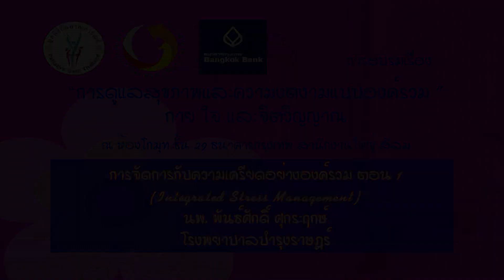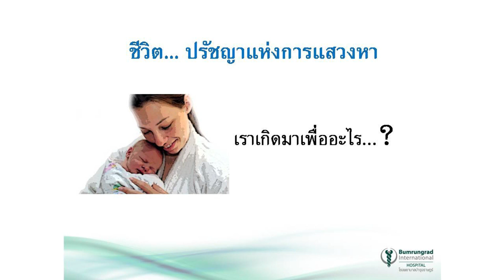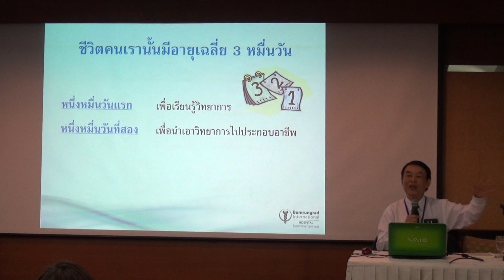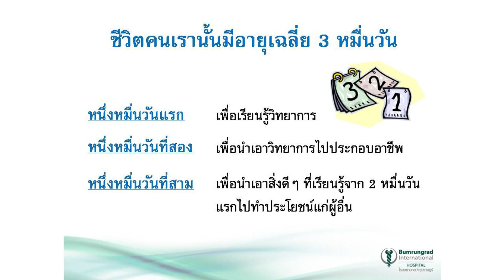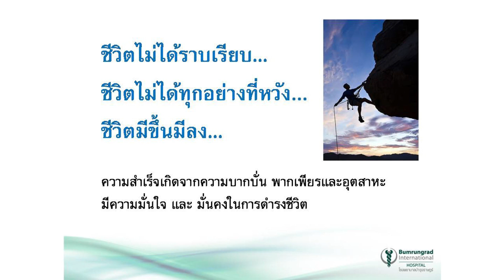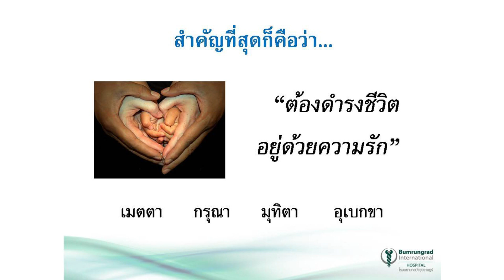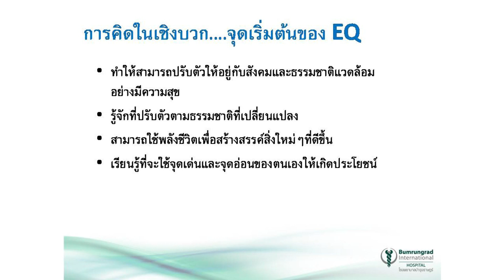การจัดการกับความเครียดอย่างองค์รวม ตอน 1 โดย นพ. พันธ์ศักดิ์ ศุกระฤกษ์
มูลนิธิกัลยาณการุณย์ ร่วมกับวิทยาลัยแพทยศาสตร์นานาชาติจุฬาภรณ์ มหาวิทยาลัยธรรมศาสตร์ ศูนย์รังสิตและธนาคารกรุงเทพ จำกัด
การอบรมเรื่อง “การดูแลสุขภาพและความงดงามแบบองค์รวม ”
กาย ใจ และจิตวิญญาณ
ตั้งแต่วันที่ 9 ตุลาคม ถึง25 ธันวาคม พ.ศ. 2559
(8-9 ต.ค. 29-30 ต.ค. 5-6 พ.ย. 19-20 พ.ย. 26-27 พ.ย. 3-4 ธ.ค. 17-18 ธ.ค. 24-25 ธค.)
ณ ห้องโกมุท ชั้น 29 ธนาคารกรุงเทพ สานักงานใหญ่ สีลม
การจัดการกับความเครียดอย่างองค์รวม ตอน 1
โดย นพ. พันธ์ศักดิ์ ศุกระฤกษ์